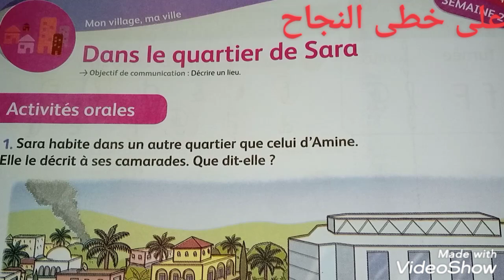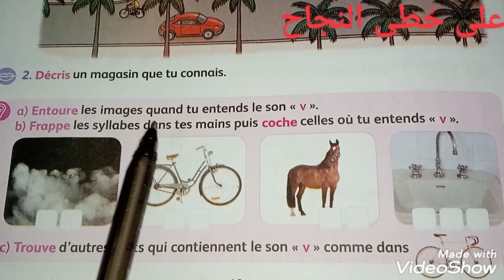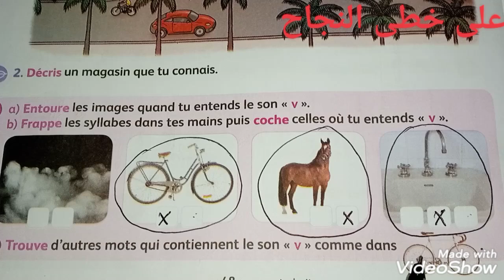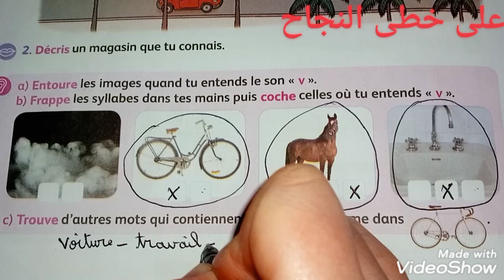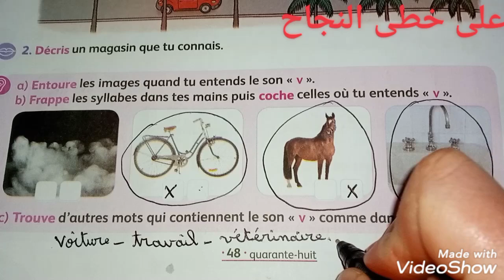Activités orales/Dans le quartier de Sara/page 48/mes apprentissage en français 2 AEP